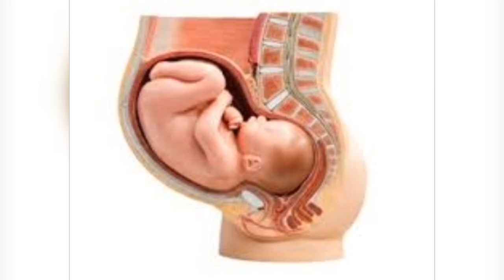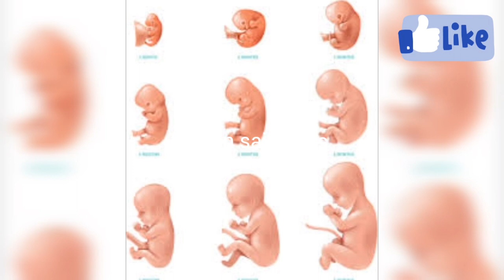నార్మల్ డెలివరీ అయిన సీజరిన్ అయిన ఏ వారం లో అయితే మంచిది ||pregnancy care tips|| kalyan sai talkes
ask about, pregnancy, cephalic presentation, How many weeks baby safe delivery